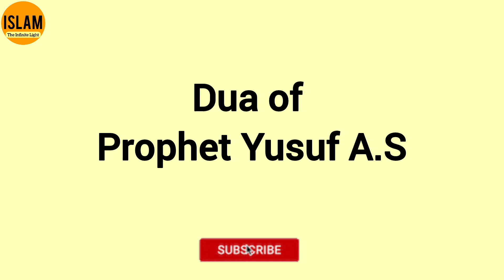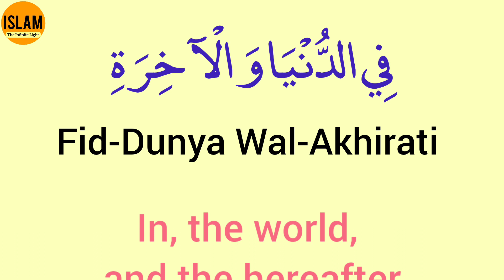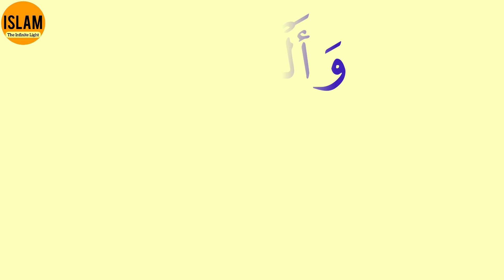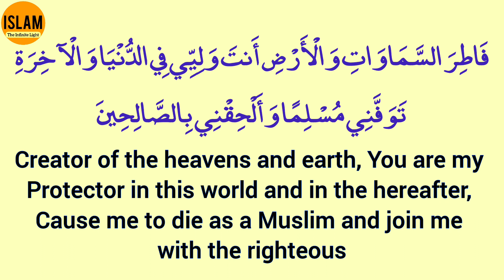Dua of Prophet Yusuf A.S | Islamic education video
Dua of Prophet Yusuf A.S, fatiras samawati wal ardi meaning and benefits with Arabic text and with English translation is explained in this islamic education video

Arabic :فَاطِرَ السَّمَاوَاتِ وَالْأَرْضِ أَنتَ وَلِيِّي فِي الدُّنْيَا وَالْآخِرَةِ تَوَفَّنِي مُسْلِمًا وَأَلْحِقْنِي بِالصَّالِحِينَ
Transliteration : fatiras-samawati wal-ardhi anta waliyyi fid-dunya wal-akhirati tawaffani wal-hiqni bis-salihin

Islam The Infinite Light

Let us learn more about Islam religion together.

Related Search Results:

dua of prophet yusuf as
dua of prophet yusuf
dua of yusuf